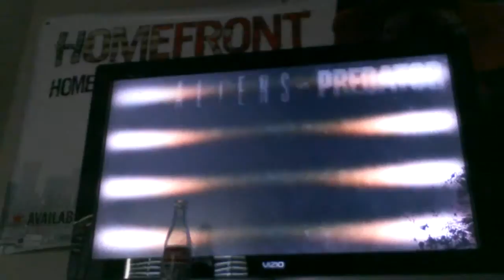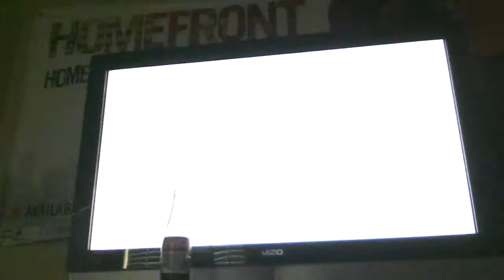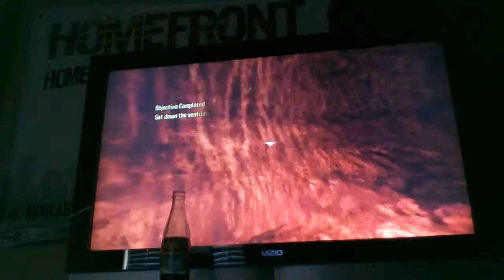Aliens vs predator aliens part 3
A very short mission